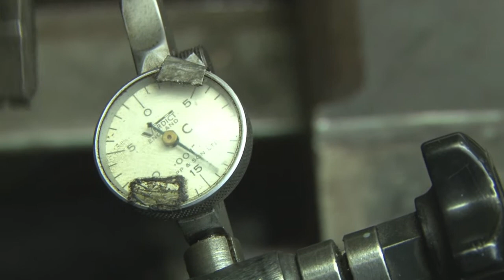Manufacturing a small crankshaft. Part 3.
Various turning operations shown. Using the steady ect. Before one diameter was finished I wanted to make good the hand drive wheel. The bore was skimmed a little. The wheel had a badly fitted steel tyre, an innovation for motor driving with a flat drive belt. The steel tyre was shortened in it circumference & made a shrink fit to the cast iron wheel. Other details shown to finish the little crankshaft..